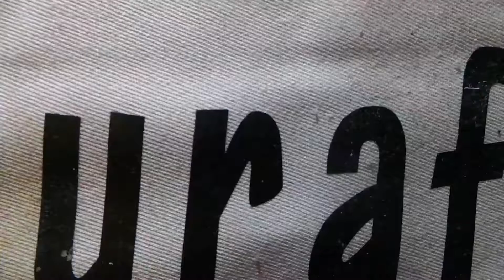[GADGET] 2 In 1 USB Charger/Data Transfer PSP Cable (Malaysia)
Features:
This is a 2 in 1 USB Charger Charging Data Transfer Cable,
For Sony PSP 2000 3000 to PC.
Transfers data between PSP to PC through USB port
Excellent performance rechargeable USB cable
Also allows the transfer of data (video, mp3, pictures) to the PSP from the PC
Charge your PSP from any USB Port on Laptop or computer
Compatible With: PSP 1000 series, PSP 3000 Series, PSP slim 2000 series

Specification:
Original box: NO
Cable Length:1.2m approx
Net weight: 33g
Package weight: 42g
Color:Black

Packing content:
1 x 2 in 1 USB Charger Charging Data Transfer Cable